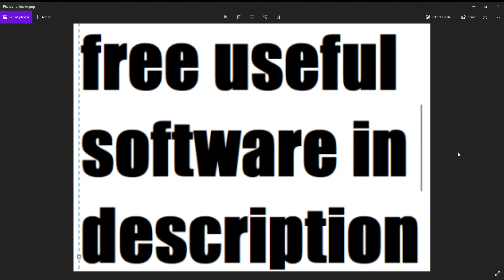USEFUL SOFTWARE IN DESCRIPTON all *FREE*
draw.io
Desmos.com